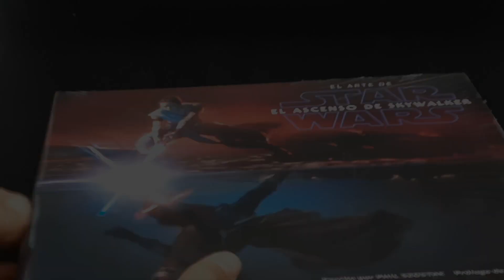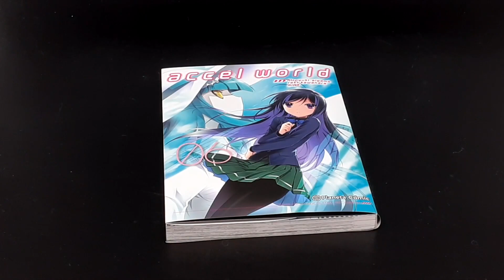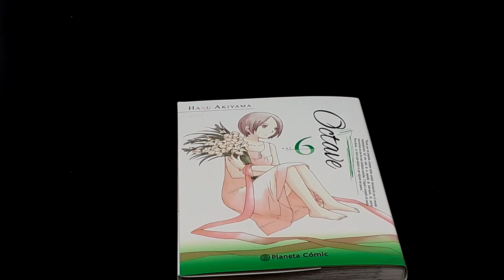Hojeando Novedades Diciembre 2020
Hojea con nosotros algunas de las novedades SW, Manga (Shônen, Yuri, Seinen...) en librerías el 17/11 (el arte de SW el 24/11). Más info